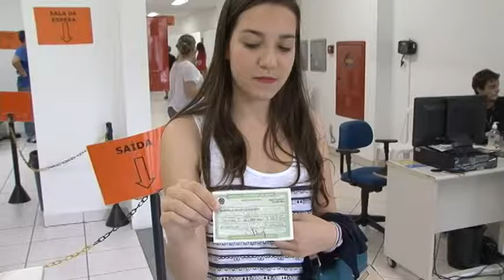Cadastramento Biométrico ocorre até 22 de Março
O Cadastramento Biométrico recadastrou cerca de 180 mil eleitores. O objetivo é alcançar a marca dos 200 mil e garantir o segundo turno nas disputas políticas da cidade. 22 de Março, é a data final para o recadastramento.